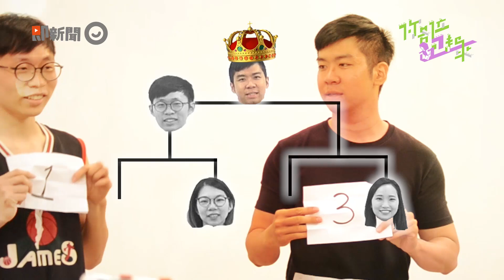「電競比賽」尖叫不斷，晉級玩家輸到破不了蛋！皮卡丘打排球｜你各位跑起來 EP.02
你各位跑起來／皮卡丘電競比賽　狂殺排球到尖叫連連
即新聞4位小編進行「電競比賽」
用懷舊遊戲皮卡丘打排球來互相廝殺
各自展現瘋狂、智慧、冷靜及操作技術
問鼎冠軍的贏家將獲得驚喜小禮物

飄飄左右不分輸慘到兵敗如山倒
小孟驚聲尖叫飆高音以干擾對手
小偉晉級後實力一落千丈被屌電
阿鵝輕鬆秀操作最後卻笑到想哭

☛即新聞粉絲專頁
☛合作洽談信箱 （或私訊即新聞粉絲專頁）